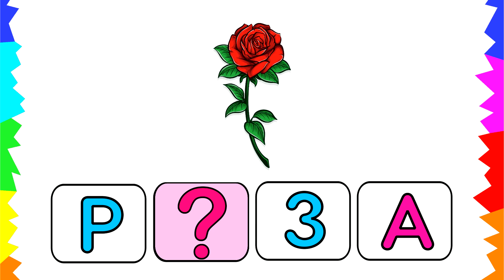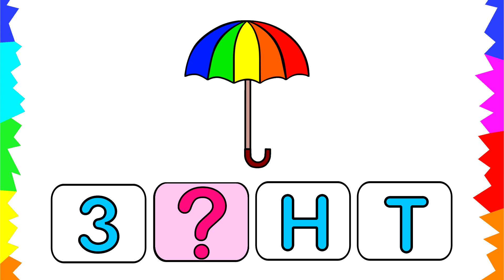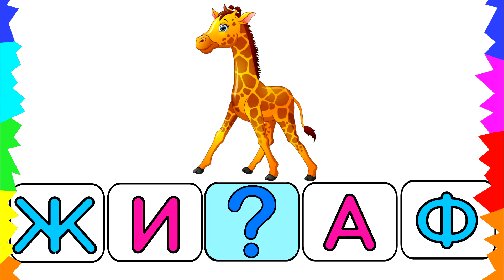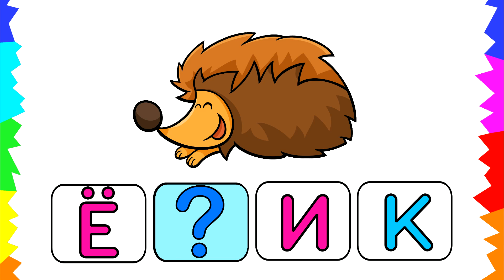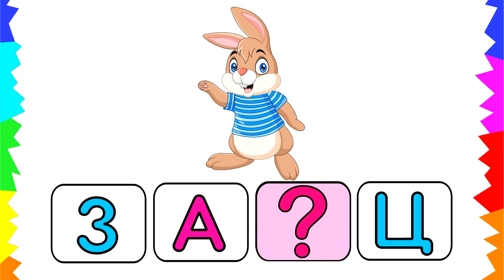Учимся читать Учим буквы для детей Обучающее видео Подготовка к школе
Привет! Мы рады видеть вас на своем канале!
На нашем детском канале Каруселька ТВ , только самые развивающие и обучающие видео для детей.
Где мы будем учиться считать, читать и писать)